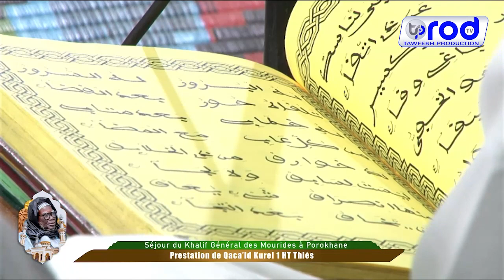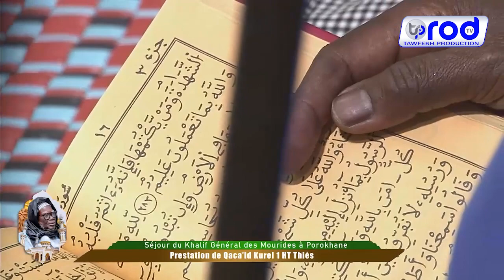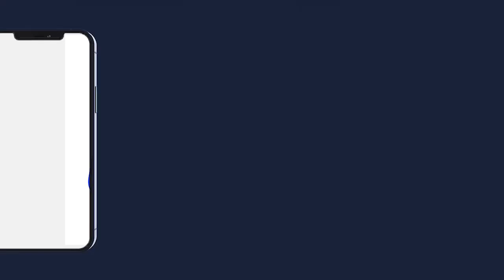MAWAHIBOU WADIAL PROKHANE 2023 KOUREL 1 HT THIES